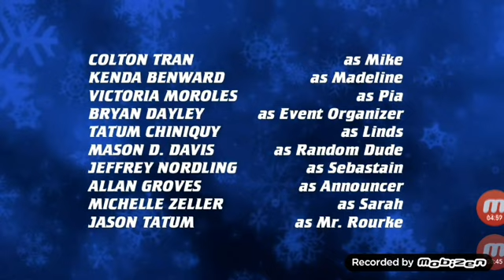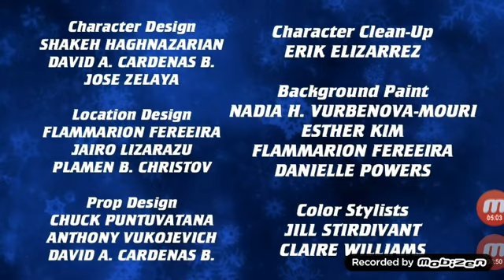Disney Cloud 9 & Las Perrerías de Mike Temporada 4 Episodio 18: La Coronacion de Mal 💖🤩👑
Al fin Mal Sera Princesa de auradon para su Principe ben, mike Y sus hermanas kayla y anastasia se quedaron sin palabras y se unen con su hermana mal, sera un gran final feliz?...

Personajes:

Mikecrack: Mike, mike.exe, Mike.two
Dove Cameron: Kayla, Liv, Maddie, Mal, Betsy, Beth, Princesa Anastasia
Sofia Carson: Evie
Eltrollino: Trolli
Raptorgamer: Raptor
Timbavk: Timba, Abuela de timba
Ella Purnell: Roberta, Akela
Mitchell Hope: Ben
Sarah Jeffery: Audrey
Booboo stewart: Jay
Sofiavdf: Sofi/Chica Misteriosa
Luke Benward: Will
Acenix: Acenix
Pinkychan: Robin
Victoria Moroles: Pia
Cameron Boyce: Carlos
Carlos Villa: Mario, Luigi, Toad, Wario, Yoshi
Dante zhero: Karma, Amonguers
Dana Valentina: Karen, Lesslie, Bo Peep
Melanie Martínez: Cry Baby